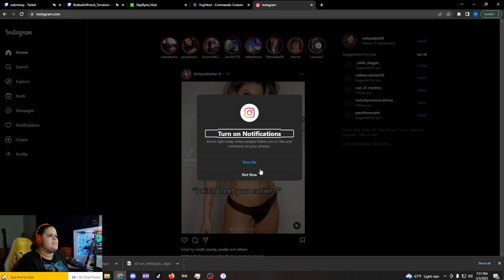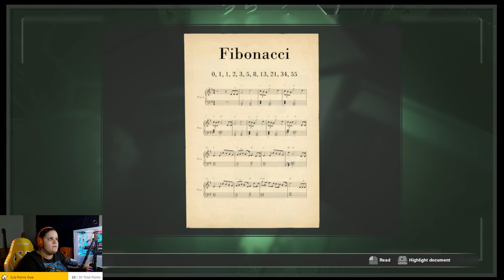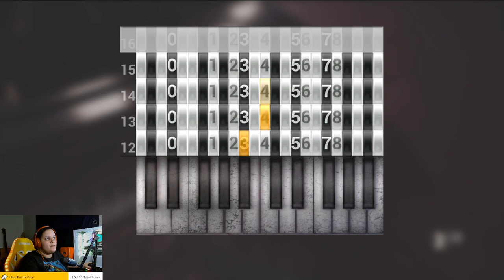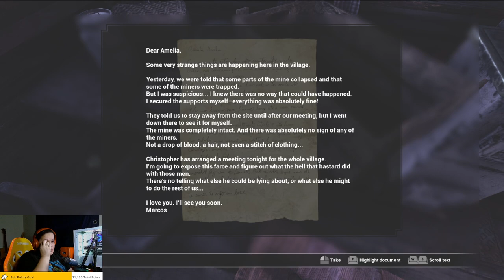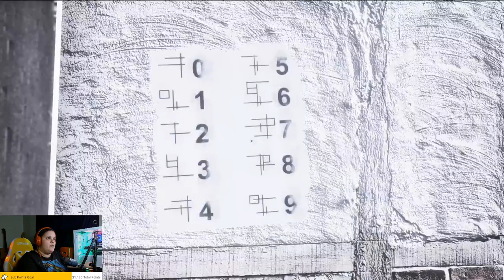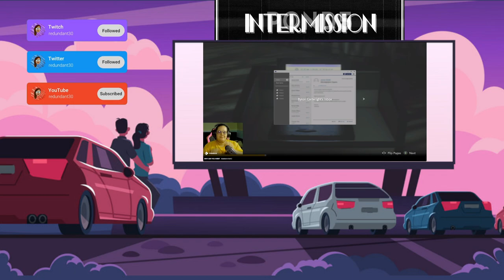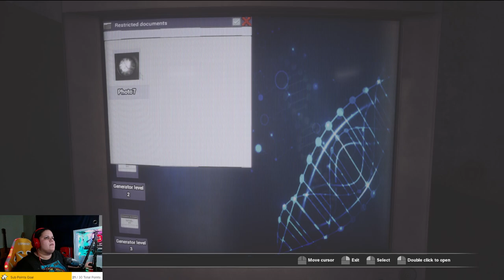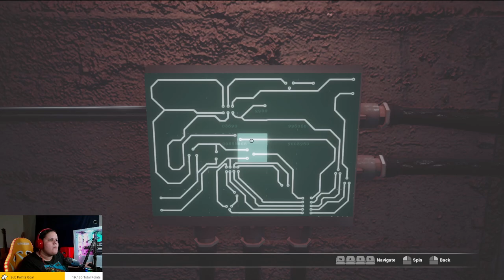Free.99 Saturday VOD From Twitch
Tried out three new games today; Animalistic, I Am Your President and Perish. We finished out the stream with Overwatch 2. Tune in live on Twitch every other night at 7pm CST.